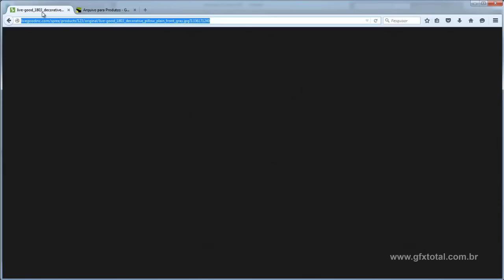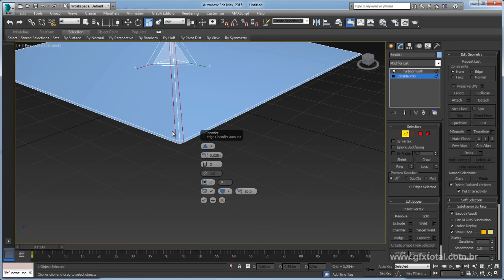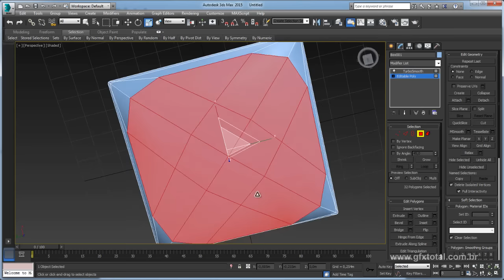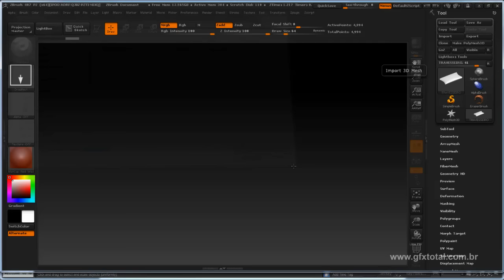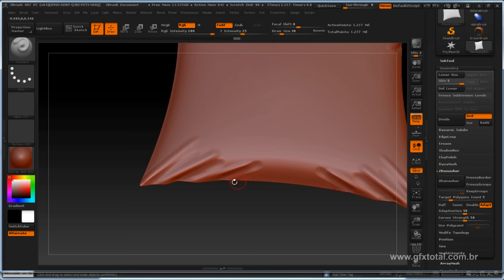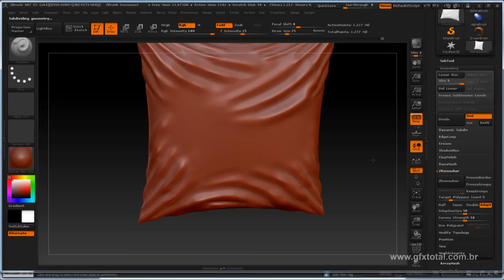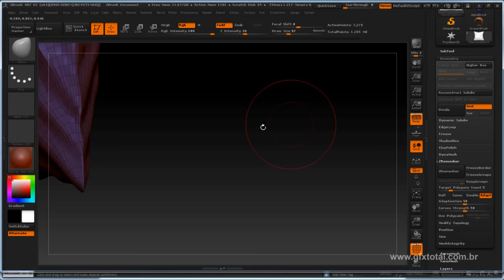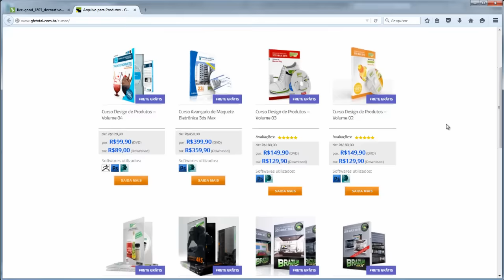Tutorial 3ds Max | Modelar um travesseiro detalhista com 3ds Max e Zbrush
Seja bem-vindo! (;

Neste artigo vamos te mostrar como criar um modelo base de travesseiro e em seguida adicionar detalhes do tecido no Zbrush. Para isso faremos uso de vários pincéis (brushes) além de aplicar a reconstrução de malha 3D Zremesher.

Links úteis
Introdução ao Autodesk 3Ds Max – Primeiros Passos